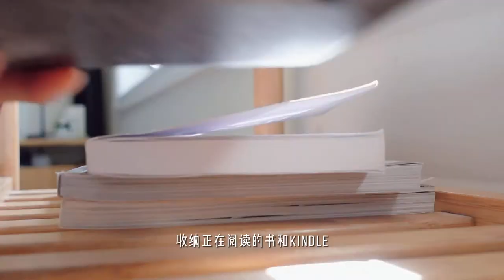主婦生活vlog | 主臥整理收納/包包整理/化妝品收納/ cozy at home/ clean with me / a day with me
𝙷𝚎𝚕𝚕𝚘 𝚊𝚗𝚍 𝚠𝚎𝚕𝚌𝚘𝚖𝚎 𝚝𝚘 𝚖𝚢 𝚍𝚊𝚒𝚕𝚢 𝚟𝚕𝚘𝚐 𝚏𝚛𝚘𝚖 𝙼𝚎𝚕𝚋𝚘𝚞𝚛𝚗𝚎.

清潔用品list：
1. 靜電除塵：Swiffer Dusters 28 Refills + 1 Handle

3. 掃把：MUJI
Cleaning System Flooring Mop

4.清潔布:MR.SIGA Microfiber Cleaning Cloth
📷：Sony ZV-1
✂️：剪映